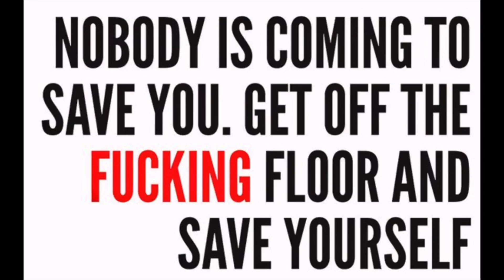My Dad Molested Me Should I Forgive Him?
Durianrider Ebook guides for the BEST weight loss results and & lifestyle tips